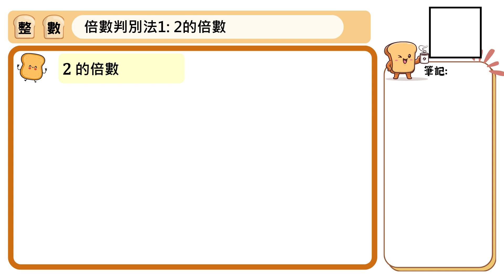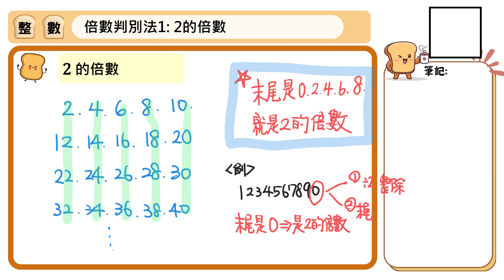【國中數學基礎能量吐司】整數108